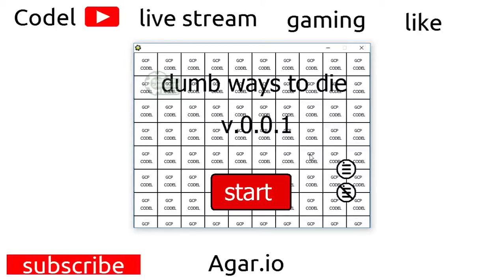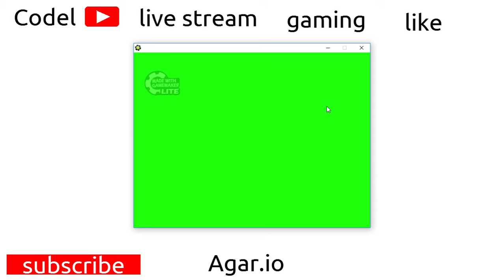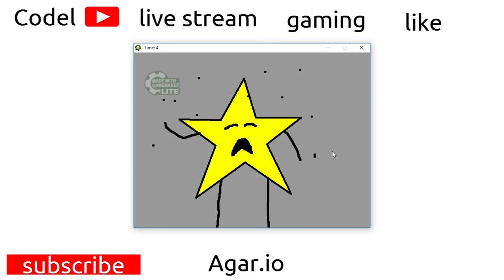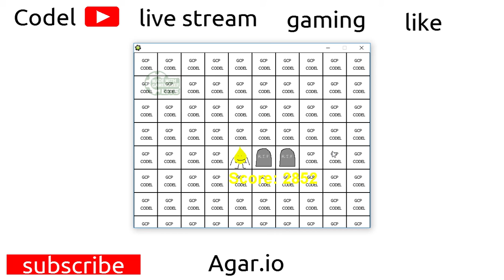DONT FALL IN POISON WATER! (Dumb Ways To Die Codel Edition)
Dumb Ways To Die Codel Edition
Dont Fall In Poison Water.